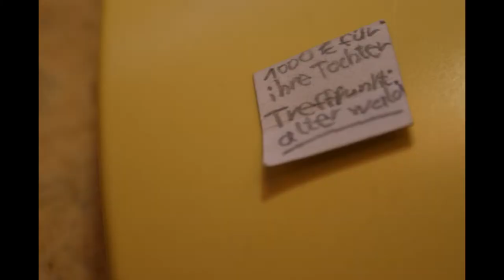Die falsche Entscheidung - Trickfilm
In einem viertägigen Ferienworkshop lernten Kinder im Alter von 7-10 Jahren in den Herbstferien den Umgang mit der Digitalkamera und erlebten die Schritte vom Standbild zum bewegten Bild. Sie lernten, wie man mit Bildern Geschichten erzählt. Danach entwickelten die Teilnehmer zu eigenen Ideen ihre Drehbücher und setzten diese mit Lego und Playmobil- Figuren in Stop-Motion- Technik um. Die gemeinsame Auswahl eines passenden Soundtracks rundete die Geschichten perfekt ab.

Aus den Fotos wurden analoge Daumenkinos erstellt. Jedes Kind erhielt einen Kontaktabzug und konnte sich das Daumenkino selber basteln. Dabei konnte entschieden werden, ob der „Film" vorwärts oder rückwärts abläuft.
Die Kinder entwickelten anschließend in zwei Gruppen je eine eigene Idee für eine Geschichte. Sie gestalteten eine Welt aus verschiedenen Materialien.

Zum Abschluss des Medienkompetenzprojektes präsentierten die Kinder stolz die Fotos und die drei kleinen Trickfilme vor ihren Eltern.

Das Trickfilmprojekt wurde in Kooperation mit der Kubus³ Projektwerkstatt e.V. umgesetzt.

Das Medienkompetenzprojekt wurde im Rahmen von Soundnezz in Freiburg umgesetzt und von der Landesanstalt für Kommunikation Baden-Württemberg /LFK gefördert.